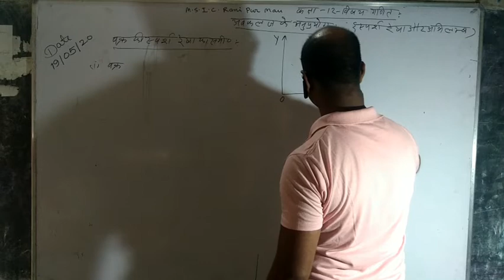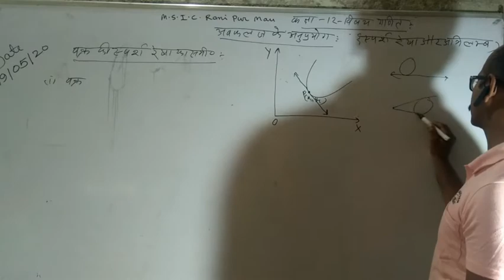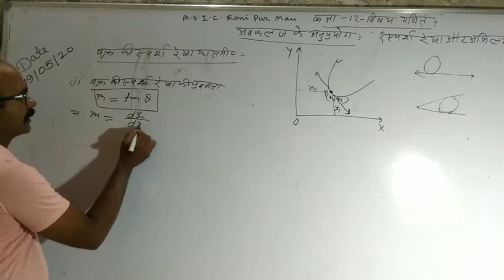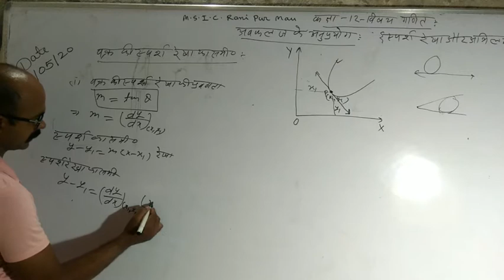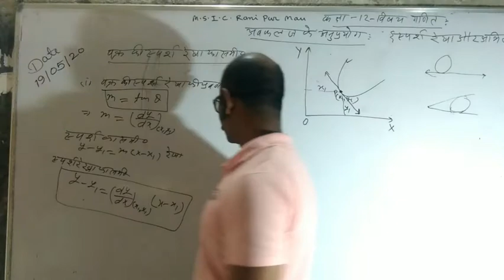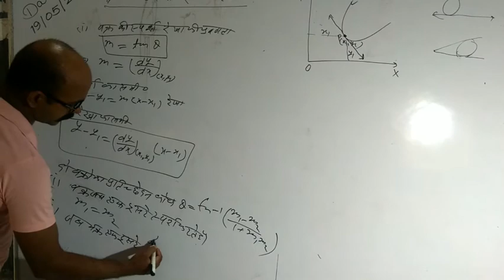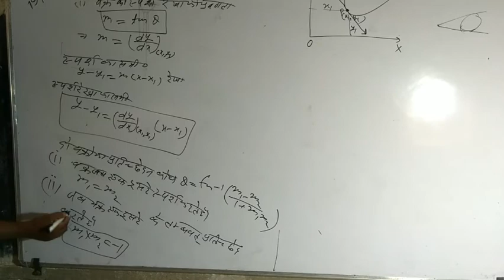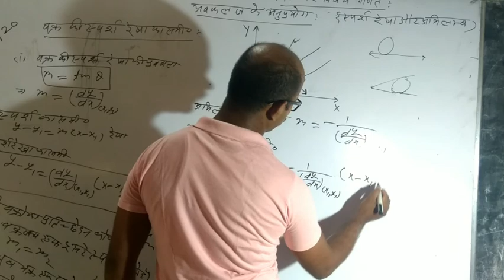कक्षा 12 गणित (स्पर्श रेखा और अभिलंब) पढ़ाया गया है। मुखई स्मारक इंटर कॉलेज द्वारा